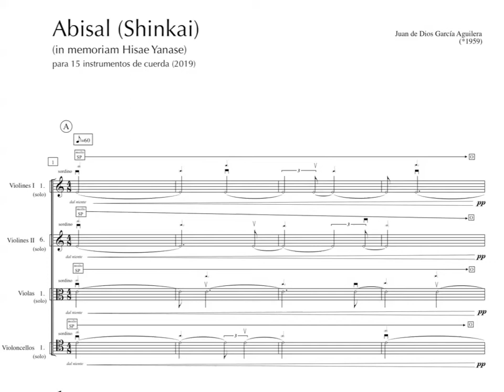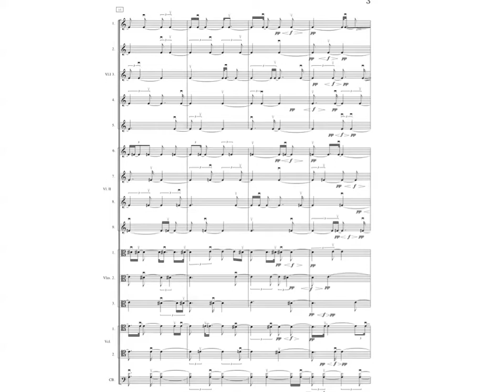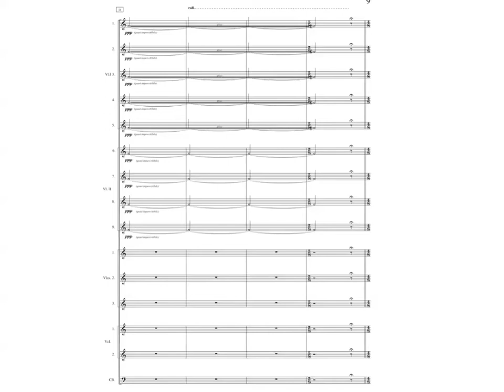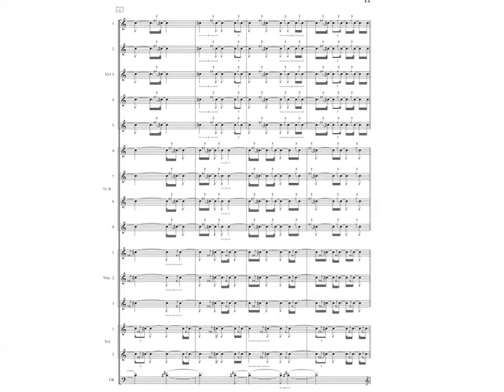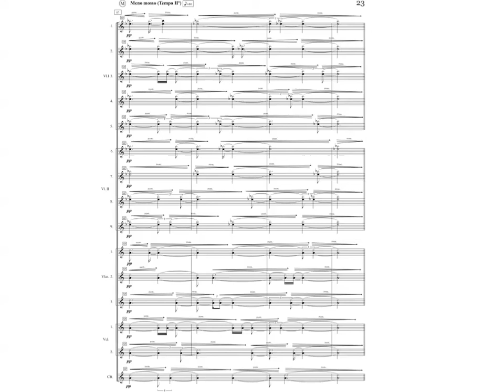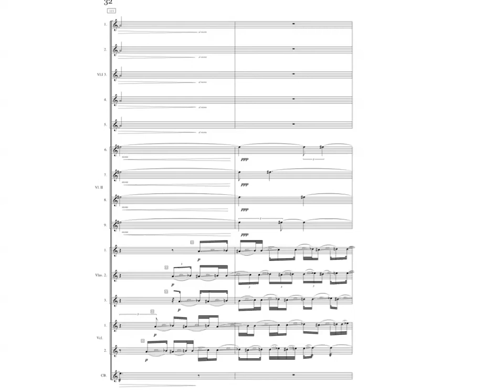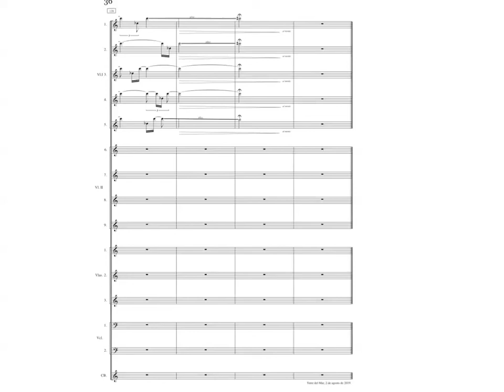Abisal 1 (Juan de Dios García-Aguilera)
Abisal 1 (2019) para 15 instrumentos de cuerda

(In memoriam Hisae Yanase Sudo)

Abisal es el nombre que Hisae Yanase —la artista japonesa que desde Córdoba quiso unir oriente con occidente— dio a uno de sus últimos trabajos: una serie de piezas de ambiente marino para una exposición del mismo nombre.
Esta pieza es solo un pequeño homenaje a la artista y a su mundo de conchas, caracolas, crisálidas, gusanos, corales y medusas y otras criaturas singulares de mares y océanos profundos, y ha sido posible gracias al empeño de Alejandro Muñoz y la orquesta Camerata Gala que dirige, a quienes está también dedicada.

La obra ha sido compuesta en Córdoba y Torre del Mar en los meses de julio y agosto de 2019.